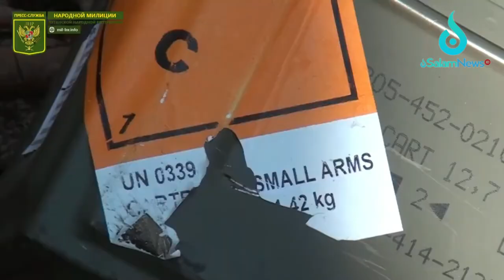Mufti Rusia : Muslim Rusia Yang Mati Dalam Perang Suci Di Ukraina Adalah Syahid